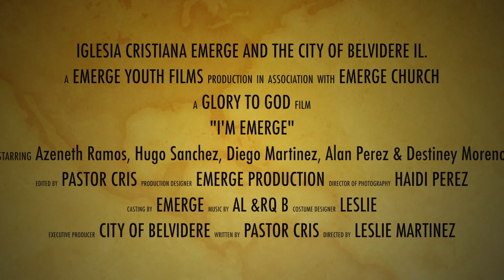Yo soy emege (Traducido)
Este video trata de quienes somos como iglesia emerge. Producido por nuestros jovenes que habla un poco de la vision de emerge.

This video is about Yo Soy EmêrgE who we are as Emerge church, is a little video produced by our youth that talks about our vision.